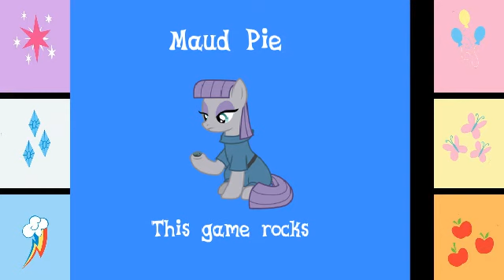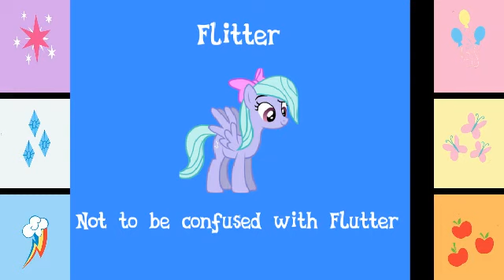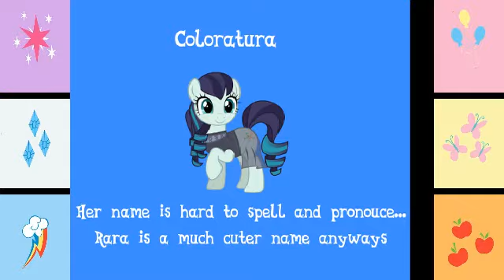Are You Mad? |02| Steel Plays My Little Pony World: MLP RPG 3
Yes I am. all sorts of crazy.
The quality is a little sharp. I will lower that in the next video. So im sorry about that if it's bothersome.